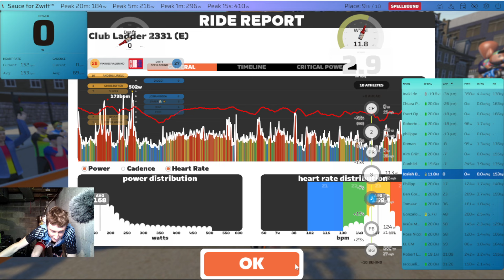ZWIFT Ladder Race! DIRTy Spellbound vs. Vikings Valgrind! 1st Ladder Race in 2.5 months!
Course: The Muckle Yin
Distance: 14.7 miles
Time: 42min. 6sec
Power: 168w

Play-by-play:
00:00  Intro and Race STARTS!
00:55 Hard start finally calms down!
03:00 Spellbound does an attack! Group gets stretched out!
03:45 I fall to the back too much. Need to sprint to catch on!
05:30 Vikings do an attack! Group is stretched out again!
06:30 Attacks still going! Things getting tough!
07:05 Getting dropped!!
07:40 I'm officially dropped on the corkscrew climb!
09:01 Watching our team captain do a great bridge across to the front!
11:26 He makes the catch!
13:54 Sgurr Summit North KOM! I push hard to try to catch.
18:28 One Viking got dropped too. Trying to catch him!
26:15 Still not making up time on him! Tough!
32:15 Team captain ATTACKS his group! Holds them off!
35:30 Front group of 3 sprinting for the win!
42:13 FINISH LINE for me!

Zwift Epic
Music from Uppbeat (free for Creators!)